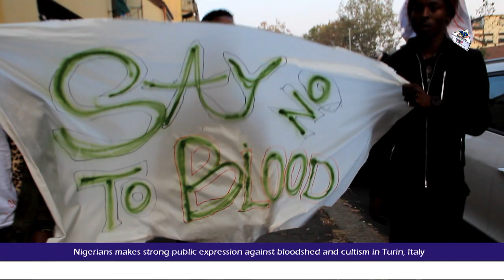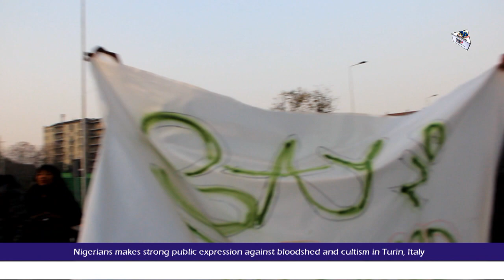Nigerians rally against bloodshed and cultism in Turin, Italy